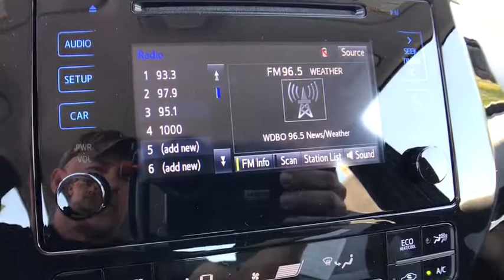2017 Toyota Prius Longwood, Orlando, Lake Mary, Sanford, Daytona Beach, FL PH3534567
2017 Toyota Prius
2017 Toyota Prius Two Eco - Stock#: PH3534567 - VIN#: JTDKARFU4H3534567

Parks Toyota
1701 South Woodland Boulevard

The 2017 Prius is here with a striking new look that will shake up the status quo. A sleep and low shape has been crafted to cheat wind resistance and turn heads in every crowd while always giving you a responsive drive. Prius features Bi-LED elements in the headlights, available integrated fog lights and accent lights. Powered by a 1.8L engine mated to an electric motor getting up to 54 MPG city and even as much as 58 MPG city in the Prius Two Eco. The front seats of Prius feature deep side bolsters for added comfort. Prius also comes available with SofTex-trimmed heated front seats. Prius also uses advanced sound-deadening techniques to help keep unwanted outside noises out. Advanced tech like an available 7-in. touch-screen display, 4.2-in. color dual Multi-Information Display with customizable screens and available Qi-compatible wireless smartphone charging keep you in command. Entune Premium Audio with Integrated Navigation and App Suite makes your life easier by allowing you to search destinations, stream music, and check reviews on restaurants. The standard 60/40 split fold-down rear seats on Prius make it easier to carry items by allowing for up to 65.5 cu. ft. of total cargo space. When Prius is parking or slowly pulling out, the available Intelligent Clearance Sonar scans for stationary objects. Should the system anticipate a collision, it will emit an audible alert, reduce engine output, and automatically apply the brakes. Other available safety features include a blind spot monitor, rear cross-traffic alert, and an integrated backup camera. Active safety features with Toyota Safety Sense P include Pre-Collision with Pedestrian Detection, Lane Departure Alert with Steering Assist and Full-Speed Dynamic Rader Cruise Control.